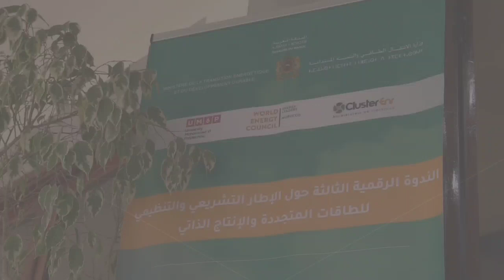الإطار التشريعي والتنظيمي للطاقات المتجددة إصلاح جديد لتسريع الإنتقال الطاقي بالمغرب